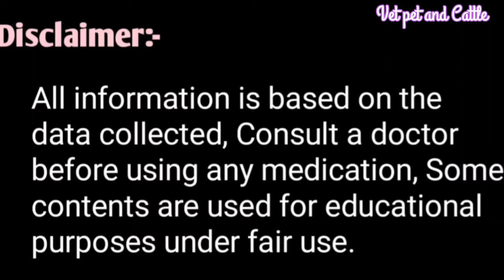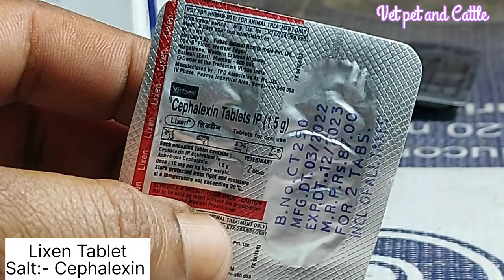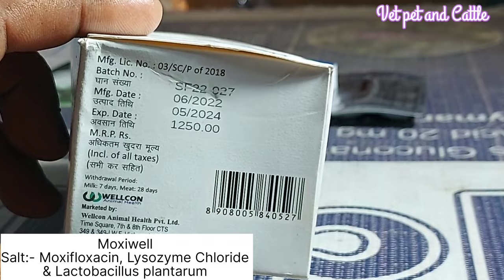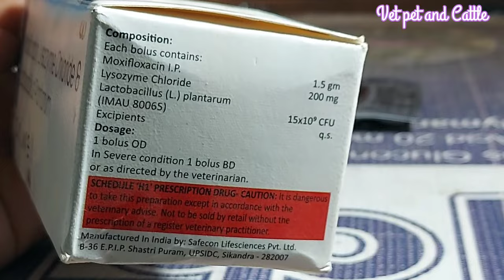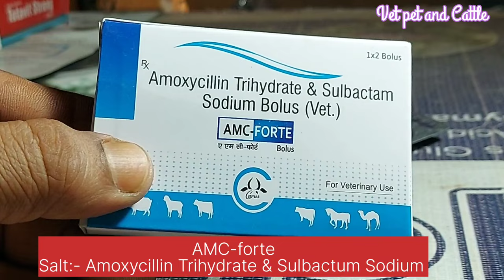Best Antibiotics Tablet for Drying all types of Wounds in Animals||घाव सुखाने की अच्छी एंटीबायोटिक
Best Antibiotics Tablet, Bolus for Drying all types of wounds in Animals,
Best Antibiotic for wounds healing of Animals
पशुओं में सभी तरह के घाव सुखाने की अच्छी एंटीबायोटिक टेबलेट

Bakre Bakriyo ki Deworming बकरे बकरियों की पेट के कीड़े मारने की दवा देने का सही तरीका

Bakre ko Mota Tagra Vajan Badana hai to ye de बकरे को मोटा तगड़ा वजन बढ़ाना है तो यह दे

Goat Farming ke liye 5 Emergency injection बकरी पालन में उपयोग में होने वाले पांच इमरजेंसी इंजेक्शन

पशुओं को बाईपास फैट प्रोटीन खिलाने के गजब के फायदे Bypass fat protin khilane ke fayade

कई बार इलाज करवा लिया फिर भी पशुओं का तापमान बुखार कम नहीं हो रहा है तो इलाज इस 1 इंजेक्शन से